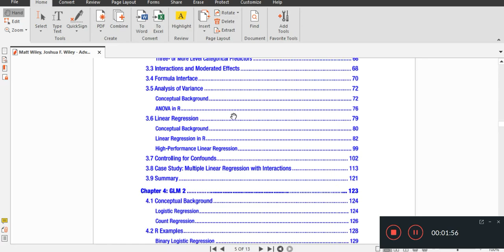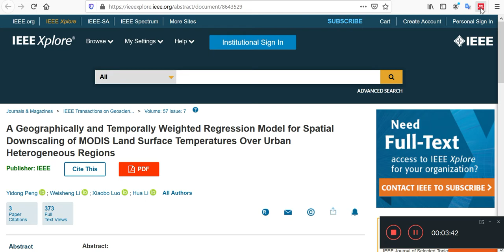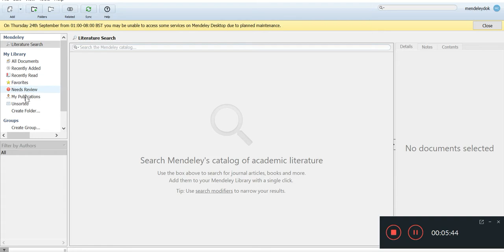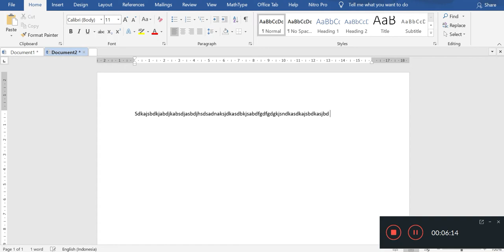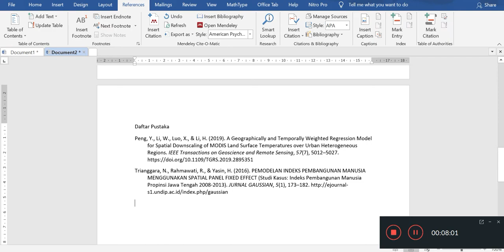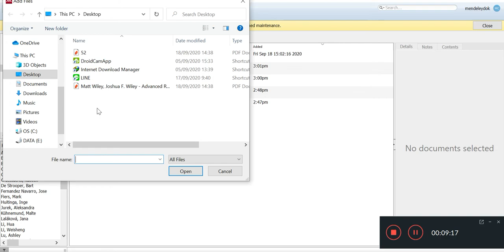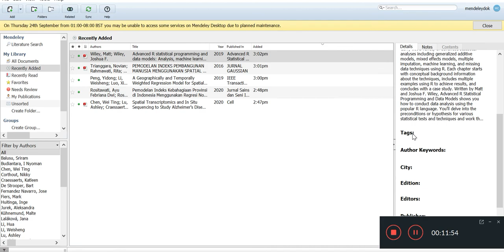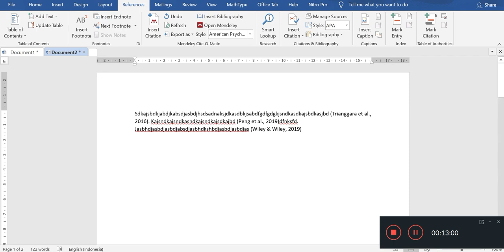CARA MUDAH Mendeley | Cara Mudah Membuat Daftar Pustaka Menggunakan Mendeley✅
Video berikut menampilkan cara mudah membuat daftar pustaka menggunakan Mendeley di Microsoft Word